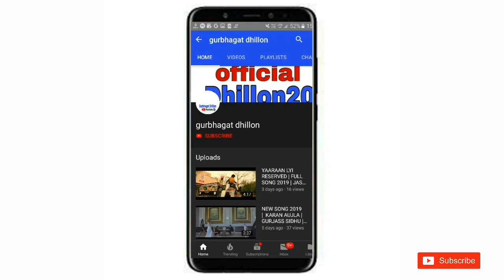Anmol kwatra ਦੀ ਕੁੱਟਮਾਰ || Parcha || Anmol kwatra di fight Rampal || PP Goldy || Congress ||2019